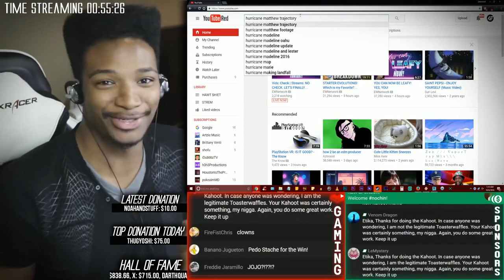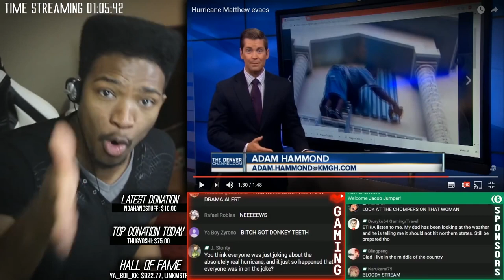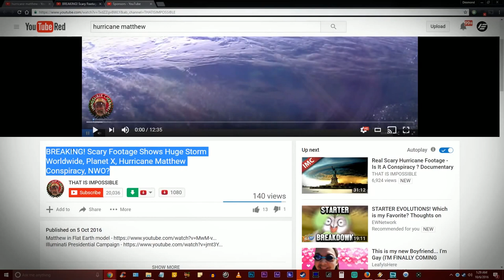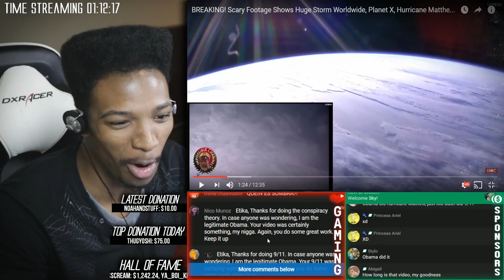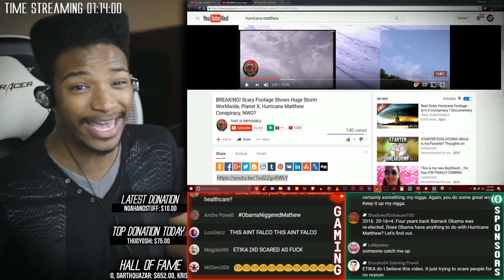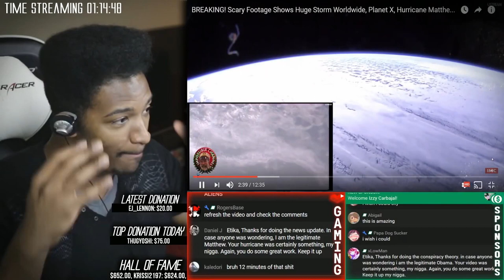⚠⚠TRUTH REVEALED⚠⚠ OBAMA CREATED HURRICANE MATTHEW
Original Description: THE TRUTH WAS REVEALED LAST NIGHT, AND THE EVIDENCE IS INDISPUTABLE...

OPEN YOUR THIRD EYE TO WITNESS THE TRUTH AROUND YOU.